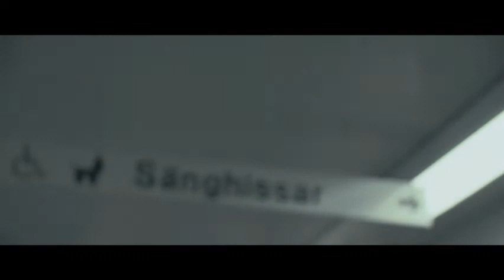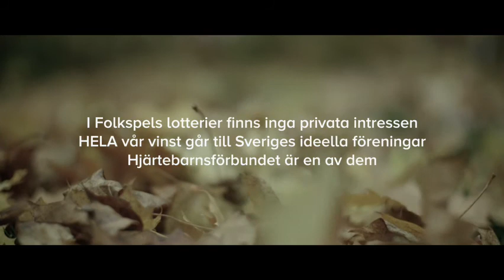Folkspel ägs av Hjärtebarnsförbundet och hit går pengarna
Folkspel ägs av 69 riksorganisationer och är föreningslivets spelbolag. Allt överskott går till våra ägare. Hjärtebarnsförbundet är en av dem så hit går pengarna.
Medverkar gör Jerker Cederquist, Susanne Hansson, Adam Cederquist, och Filip Cederquist.

RF har i sin tur 70 medlemsförbund där Svenska Fotbollsförbundet ingår.
Medverkar gör Leif Sjöquist, tränare Hisingsbacka FC och medgrundare Backa BK.